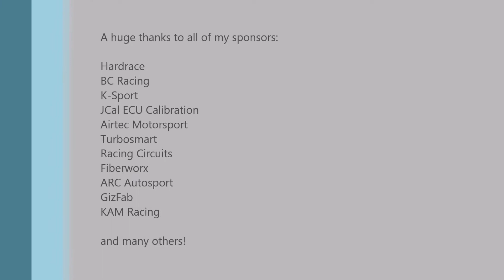UK Time Attack Pro Extreme Snetterton 300 onboard turbo civic EFR 7670 B18 turbo 500hp FWD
Fastest lap from UK Time Attack snetterton 300, B18 turbo civic. Pro extreme lap 2.02.6 FWD Snetterton onboard, Civic turbo

EFR 7670
EFR7670
Borg Warner EFR
Snetterton 300